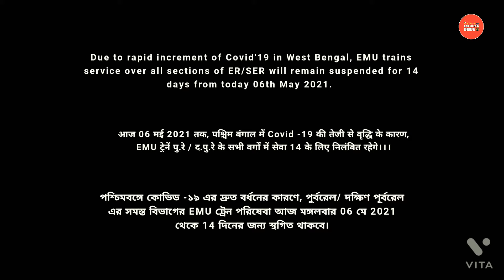UP Ranaghat Gallop speedily crossing Agarpara Stn. Last day of Rail Video before Lockdown. RV - #44